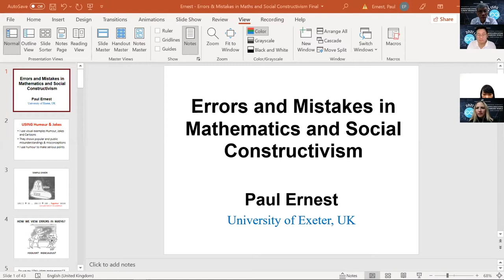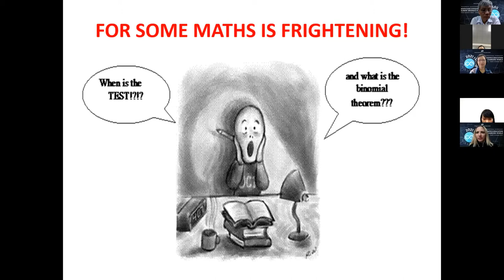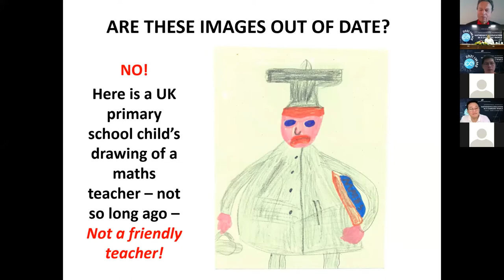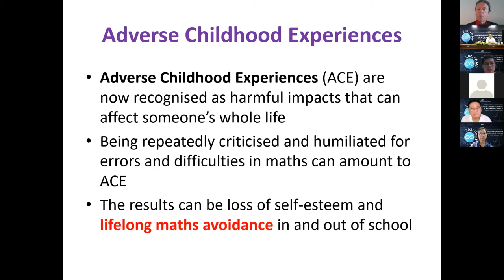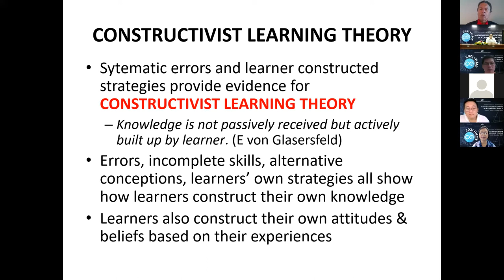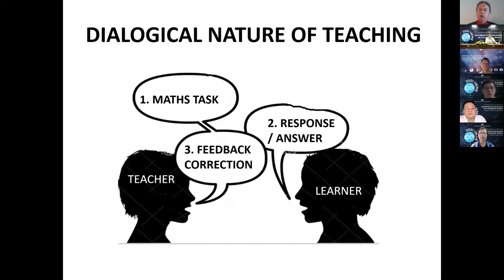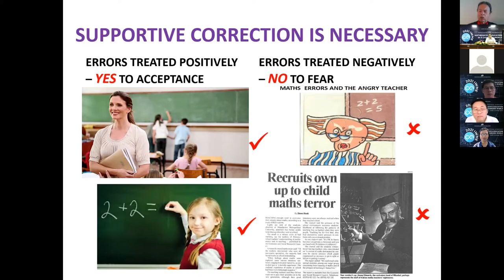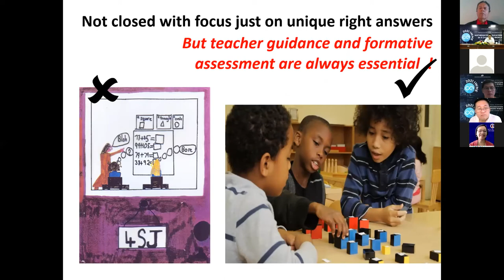IWME 2021 14/10 ft. Paul Ernest